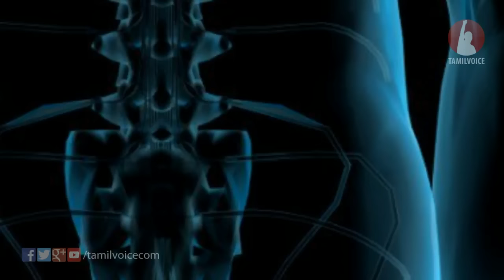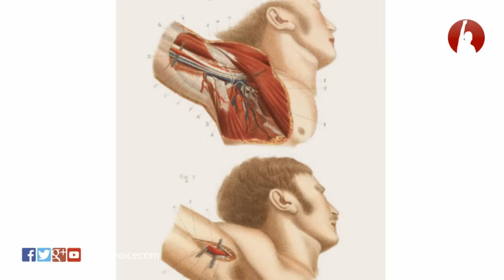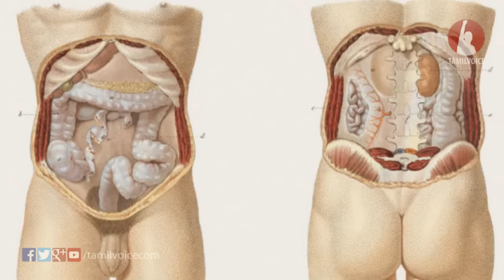திகிலூட்டும் 19 ம் நூற்றாண்டின் அறுவை சிகிச்சை முறைகள்! - Tamil Voice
Terrifying Pictures Revealing Unbelievable Surgery Procedures In The Victorian Era
திகிலூட்டும் 19-ம் நூற்றாண்டின் அறுவை சிகிச்சை முறைகள்!